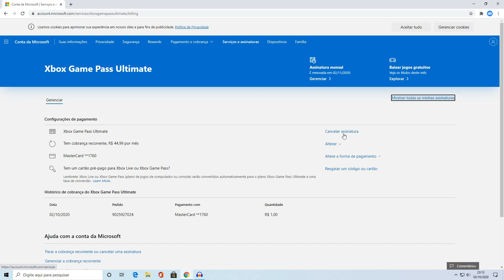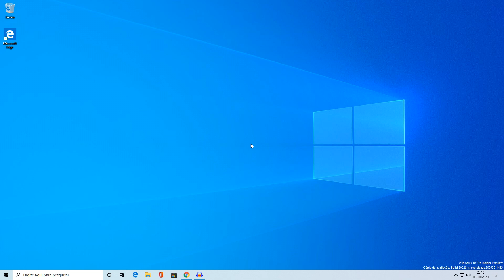Como cancelar a assinatura do Xbox Game Pass